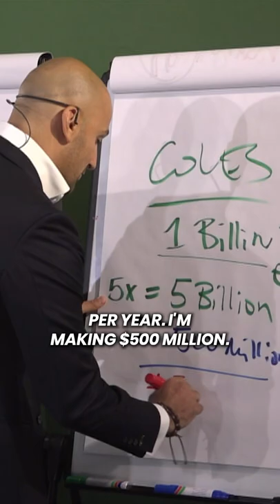You are not limited by your recourses, only your resourcefulness!